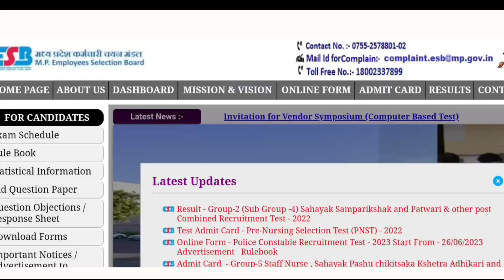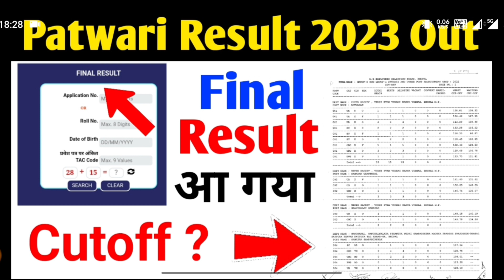MP Patwari Result 2023 Out | mp patwari Cutoff 2023 Out | Mp patwari Final Result 2023